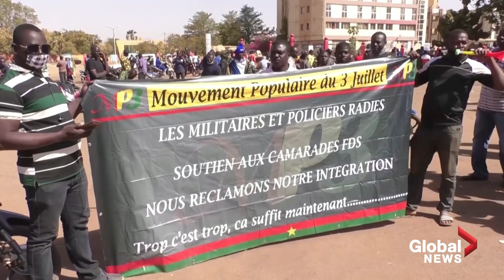Burkina Faso coup: Crowds celebrate after army ousts President Roch Kabore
More than 1,000 people gathered in Burkina Faso's capital Ouagadougou on Tuesday to celebrate the West Africa nation's coup a day after the army announced it had ousted President Roch Kabore, suspended the constitution, dissolved the government and the national assembly, and closed the country's borders.

Soldiers announced they had overthrown Kabore on Monday, a move condemned internationally but welcomed by some at home tired of widespread insecurity, alleged corruption and deep poverty.

Kabore's whereabouts were unknown on Tuesday. The MPSR has said he was detained at a secure location. Vehicles belonging to the presidential fleet were seen riddled with bullets near Kabore's residence on Monday.

The United States, the United Nations, ECOWAS and the G5 group of Sahel nations all condemned the coup.